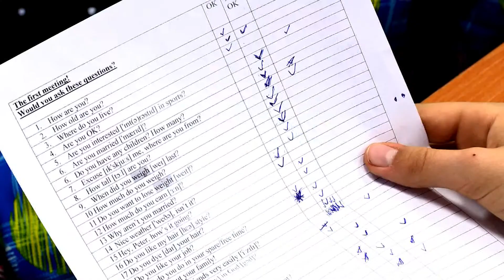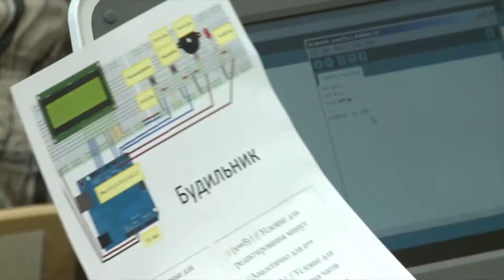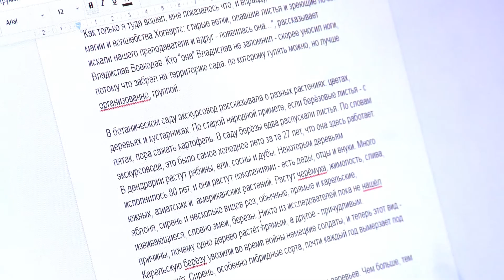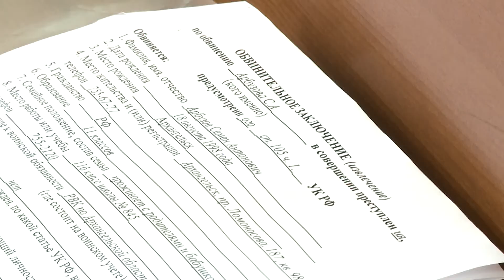Летние школы САФУ - для школьников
Беззаботное лето можно провести с пользой, и в рамках летней школы познакомиться со спецификой различных профессий через лекции, практические занятия, практикумы и экскурсии. В этом году архангельским школьникам были представлены 4 направления - “Английский язык ключ к глобальному информационному пространству”; “Журналистика - от идеи до публикации”; “Наследники Шерлока Холмса” и “В мире компьютерных наук”.  Это был новый опыт не только для учеников, но и для и педагогов.